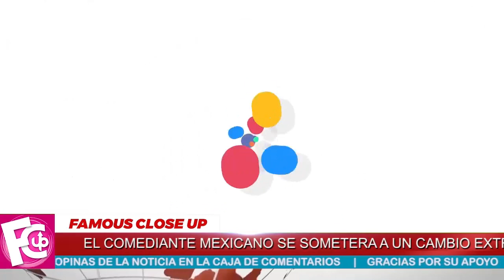🔕 ¡ 𝗥𝗢𝗠𝗣𝗘 𝗘𝗟 𝗦𝗜𝗟𝗘𝗡𝗖𝗜𝗢 Thuany Martins 🔇🔔 Le Puso ULTIMATUM a Adrián Uribe ! 🔴😱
El famoso Adrián Uribe no se esperaba esta exigencia hecha por su joven esposa...